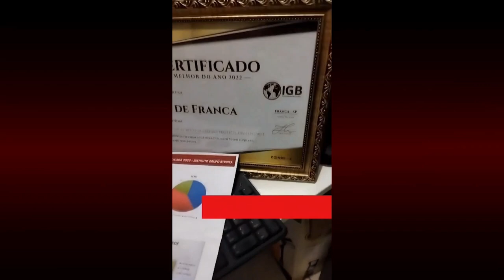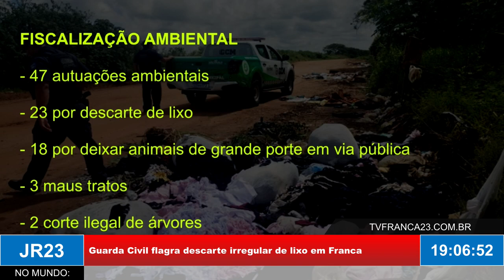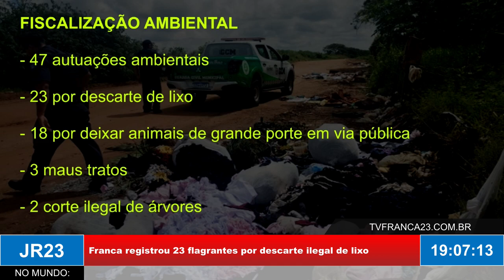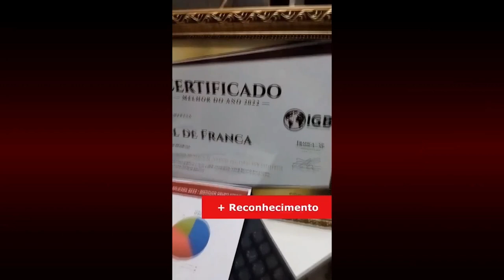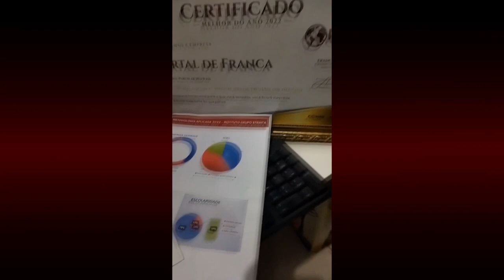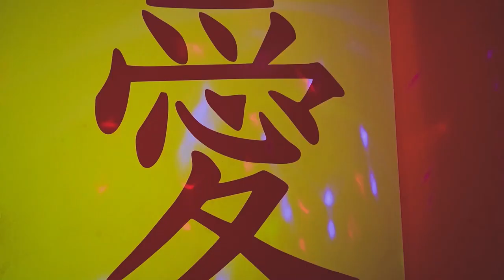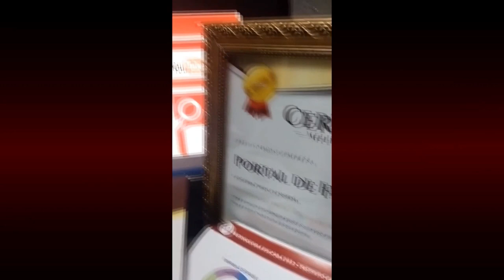JR23 19 03 24